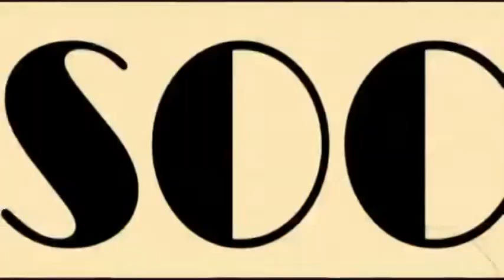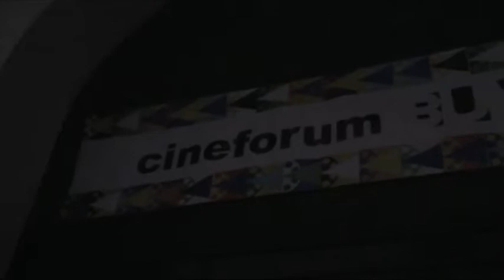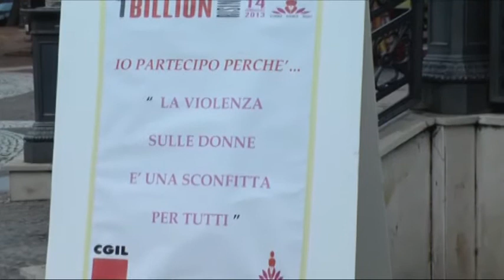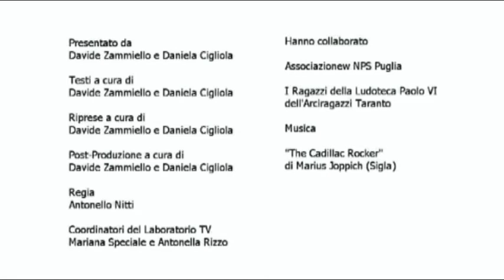15°puntata BuviscTv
Altra ricca puntata del contenitore di informazioni BuviscTv: informazioni sul progetto e il Cineforum Buvisc, ma anche sulle iniziative e le occasioni socio culturali più interessante e significative del territorio. In questo racconto, frammenti del One Billion Rising del 14 febbraio scorso, che avrà una speciale puntata a sé nei prossimi giorni. BUENA VISION!